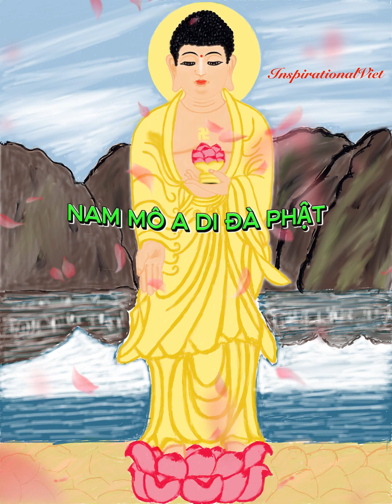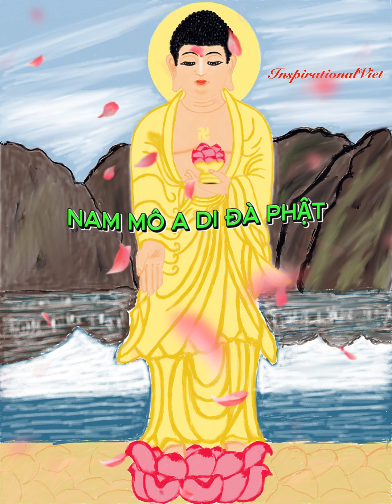CHÚ ĐẠI BI - TIẾNG PHẠN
Discover tranquility through the art of Buddha Meditation. Immerse yourself in a calming meditation experience inspired by Buddha's wisdom. Elevate your mindfulness and find inner serenity.

Khám phá sự thanh bình thông qua nghệ thuật thiền của Phật. Hòa mình vào một trải nghiệm thiền yên bình được truyền cảm bởi sự khôn ngoan của Phật. Nâng cao tình thức và tìm thấy sự thanh thản bên trong.